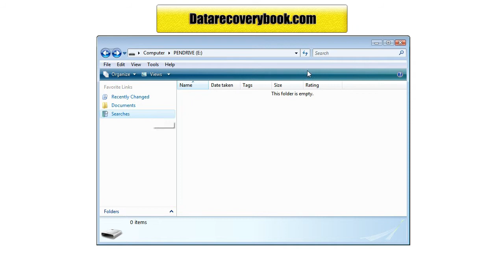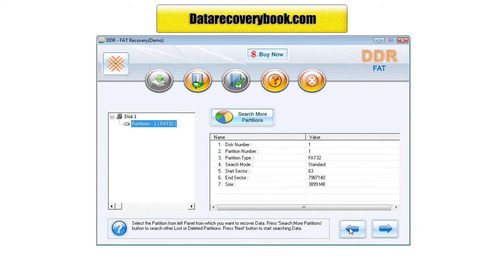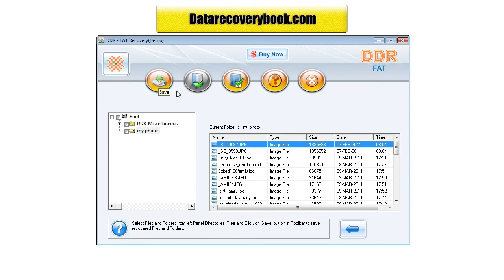Data Doctor DDR windows fat partition pics photos file files folders data recovery restore software